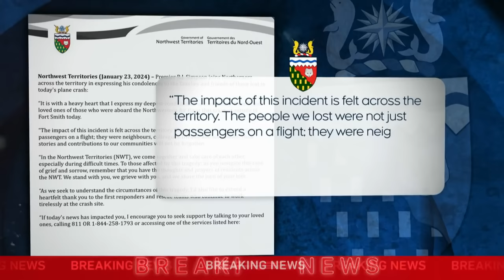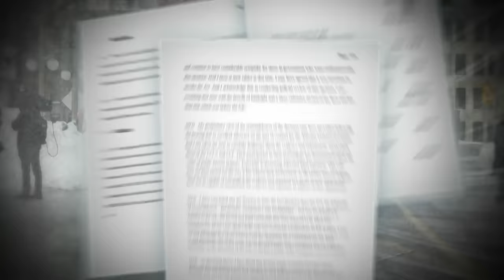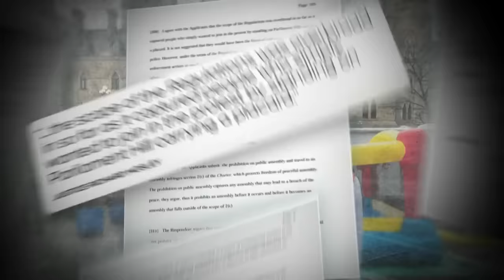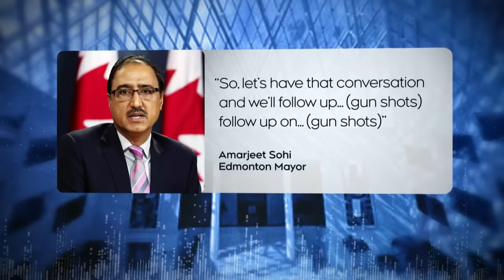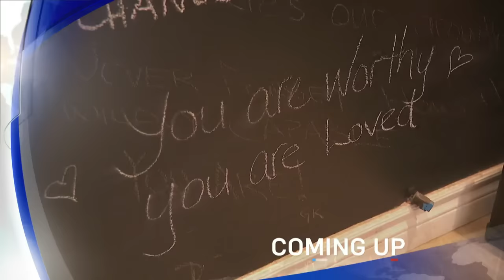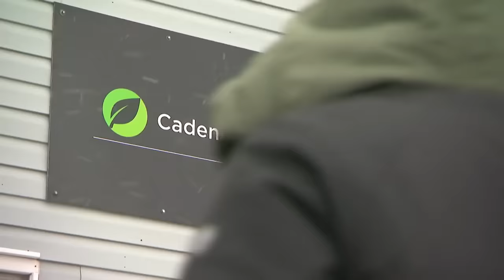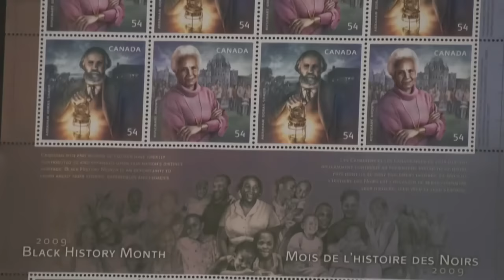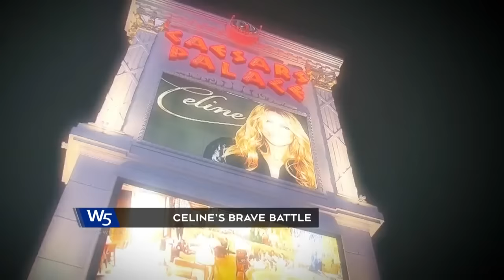CTV National News | Tuesday, Jan. 23, 2024: Two deadly air disasters in Canada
As many as 10 people are reportedly dead after a plane crashed near Fort Smith, N.W.T., Donald Trump beats Nikki Haley in the New Hampshire primary and several Canadians are being recognized on Hollywood's biggest stage.

0:00 Fatal plane crash in N.W.T.
2:57 Helicopter crash in B.C.
4:53 Emergencies Act fallout
7:17 Trump wins New Hampshire
9:00 U.S.-Canada trade offensive
13:27 Latest on Israel-Gaza war
16:44 Bell Let's Talk day
20:43 Canadians nominated for Oscars